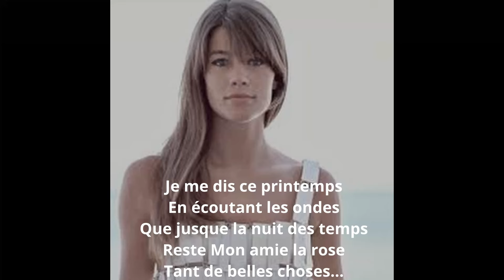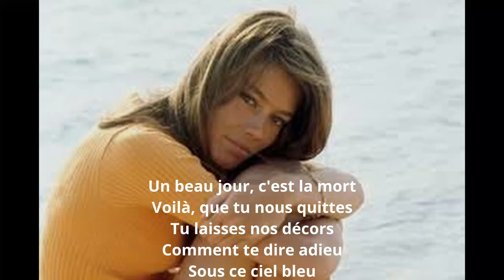Hommage à Françoise Hardy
Sur "Le temps de l'amour"

Encore une icone qui s'en va...